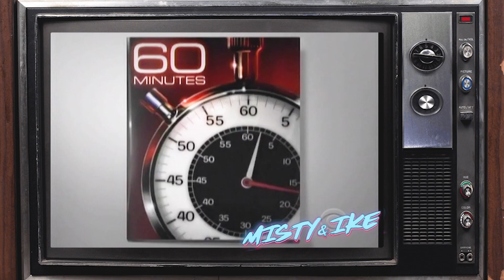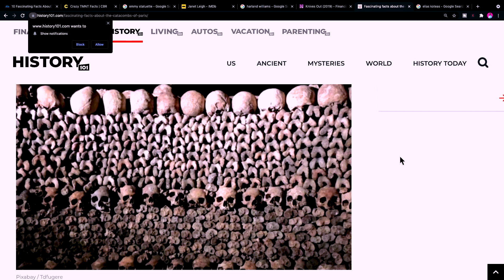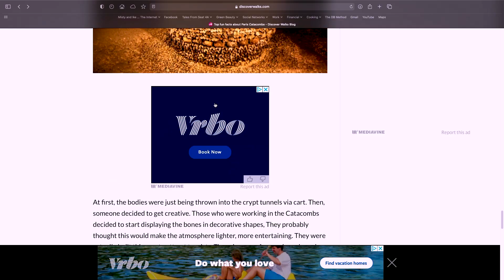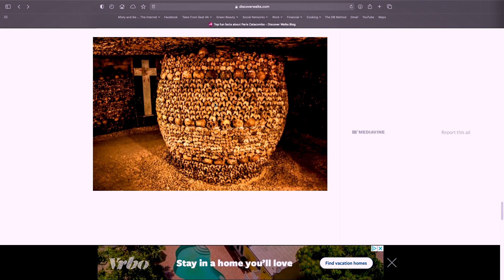WEIRD WEDNESDAYS! Paris Underground • Episode 348 • Misty and Ike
Did you know that there is an entire system of underground tunnels full of skulls beneath Paris?!?!
WHAT?!
Who built it, why, how did the skulls get there?

How much does a hot air balloon cost?
What happens when you get abducted by an alien?
Who died on the set of The Wizard of Oz?
Frasier VS Seinfeld, Old School VS Stepbrothers, Chris Farley VS John Candy?  What happens in a city after the Olympics are over?

Misty Roberts and Isaac Heckert are gonna talk about cool sh*t for 15 minutes everyday and have fun doing it.